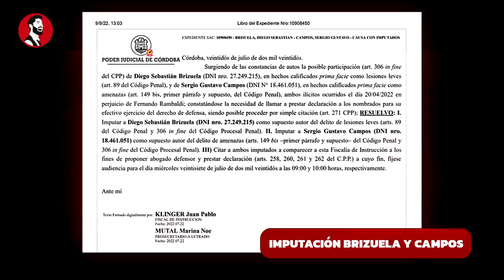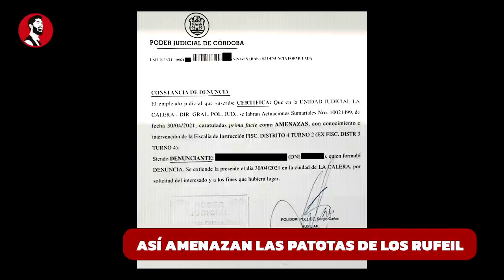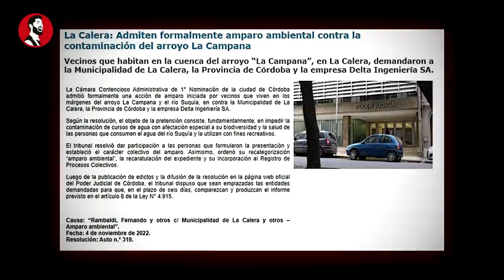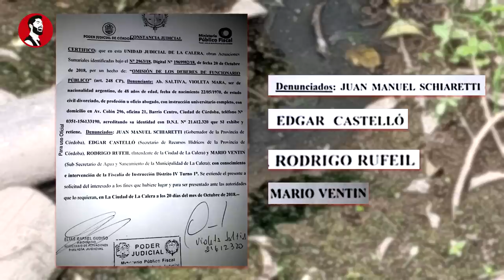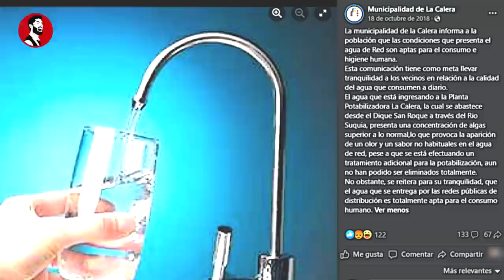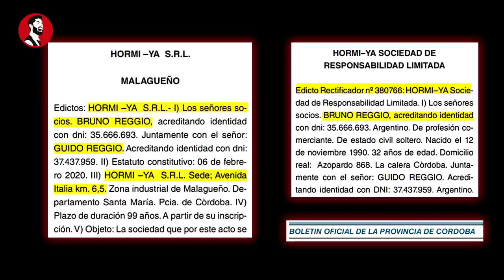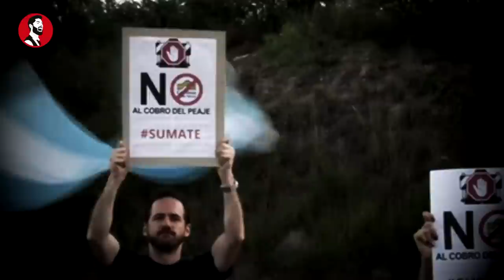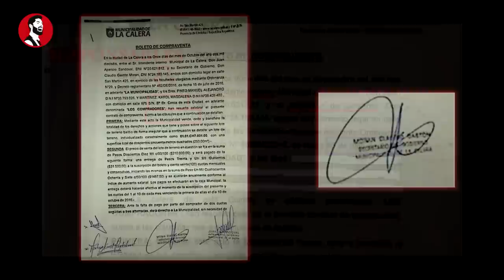ESCÁNDALO de CORRUPCIÓN y TRAICIONES políticas | Rodrigo y Facundo Rufeil vs. Gastón Moran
Sumérgete en la vibrante ciudad de La Calera, donde la corrupción y las intrigas políticas están a la orden del día.

En este informe periodístico, analizamos los impactantes casos de corrupción protagonizados por Rodrigo y Facundo Rufeil, primos envueltos en escándalos que ahora se enfrentan en las elecciones.

Sin embargo, la trama se complica aún más con la irrupción de Gastón Moran, un supuesto "opositor" que en realidad es amigo cercano de los Rufeil. Acompáñanos en este viaje lleno de giros y revelaciones mientras desentrañamos las conexiones políticas y los intereses ocultos que amenazan la democracia en La Calera.